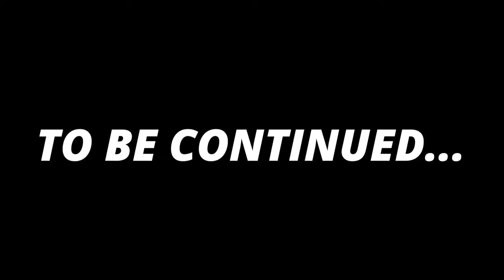Kevin's Sample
Feck.